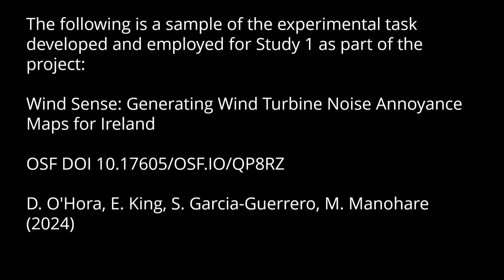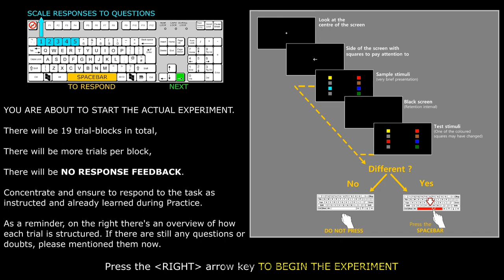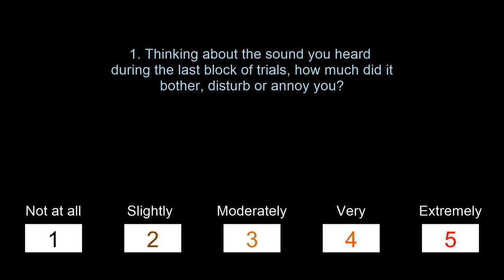Visuospatial Working-Memory Task (VSWMT; Garcia-Guerrero et al. 2024)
This video shows snippets of the working memory task developed and employed for Study I as part of the WindSense project
It contains the instructions given to participants for both the Practice and Experimental runs of the experimental task, as well as a full trial-block in real time for each version (other components being sped up).